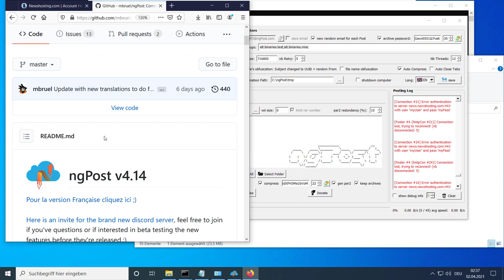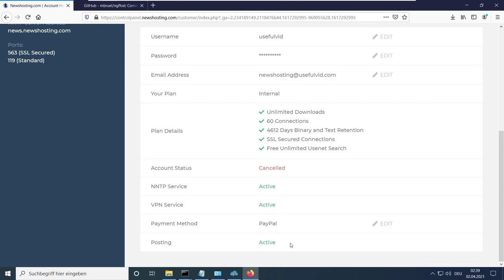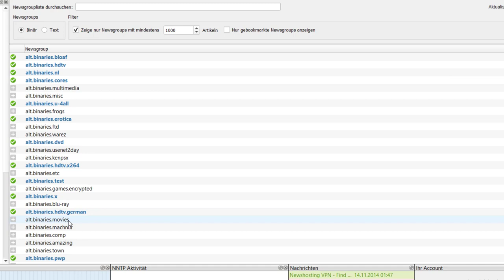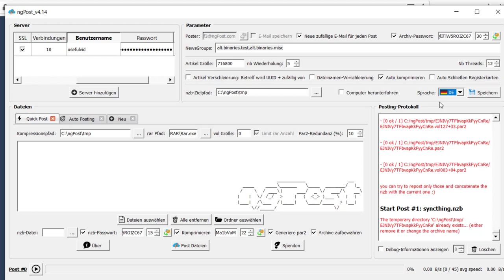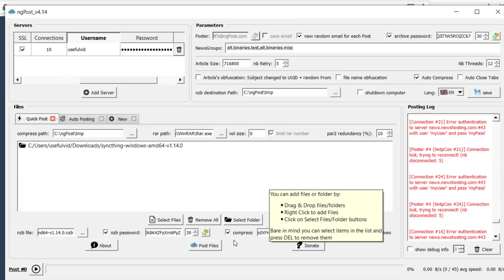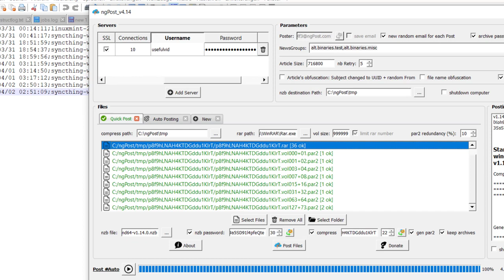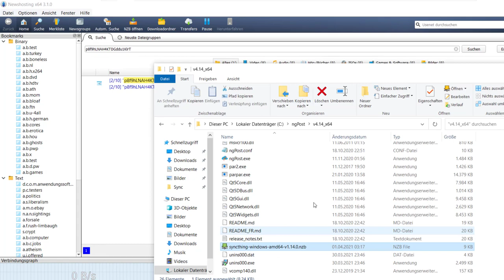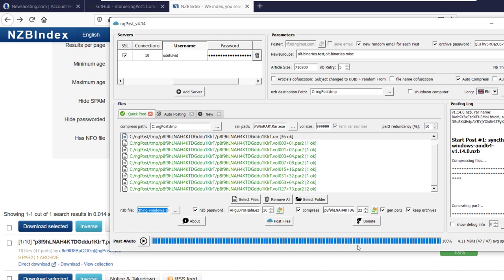Anleitung: Uploads ins Usenet mit ngPost - Tool mit grafischer Oberfläche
00:00 Intro
01:05 ngPost herunterladen
01:31 NNTP Server
02:59 default Paramter
07:07 Quick Post / Files
10:08 Ordner posten / hochladen
11:36 Dateien im Usenet finden
16:58 Outro
In diesem Video zeige ich wie man mit ngPost Dateien ins Usenet hochladen kann.
Die Dateien werden dabei mit RAR gepackt und verschlüsselt. Damit die Dateien zu Text werden wird yEnc benutzt.
ngpost kombiniert yenc, winrar und par2